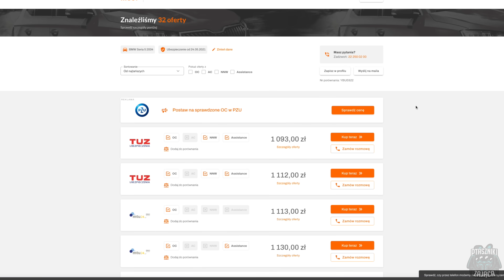Co słychać u ? #29 ucieczki małe i duże 😩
Srawdź kalkulację dla swojego samochodu i odbierz bonus 150zł!

Po wykonanej kalkulacji wpisz w komentarzu jaki samochód kalkulowałeś/aś oraz jaka była najniższa cena Twojej polisy - dzięki temu weźmiesz udział w losowaniu pięknej samiczki Chromatopelma cyaneopubescens !
Zwycięzca zostanie ogłoszony na filmie w sobotę 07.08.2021

Hejka!
W dzisiejszym odcinku przygotujemy sobie nowe terraria dla paru pająków, które wymagają większej powierzchni życiowej 😁 Oczywiście coś pójdzie nie tak..

Jeśli film się spodoba, chętnie przyjmę subka i łapkę w górę 👍

Zostaw follow na Instagramie @ptaszniki.zajaca i bądź na bieżąco z moimi zwierzętami🕷🐍🦖